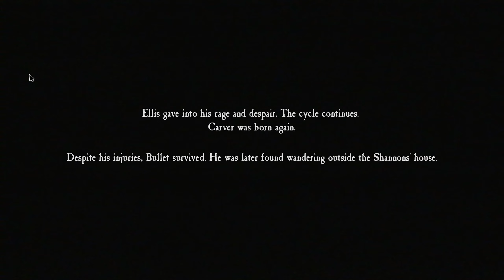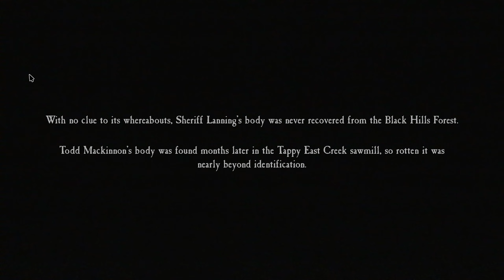The Blair Witch Game - A Lesson In Horror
yo guys what is up, I'm back with a awesome game called BLAIR WITCH and I'm playing this on my small channel. I hope you like my gameplay and I'm just new to it, I HOPE YOU DON'T CRITICISE MY GAMEPLAY!! Enjoy the game and this is the end of the series BLAIR WITCH.

Blair Witch Game Walkthrough Gameplay Part 1 includes a Review, Intro and Campaign Mission 1 of the Single Player Campaign for Xbox One X and PC. My 2019 Blair Witch Video Game Gameplay Walkthrough will feature the Full Game. This Blair Witch Game Gameplay Walkthrough will include a Review, all Campaign Missions, Blair Witch Game, Blair Witch Part 1, New Gameplay and the Ending of the Single Player.

It will be released on Xbox One and PC on August 30, 2019.